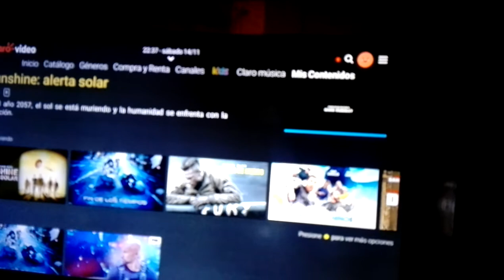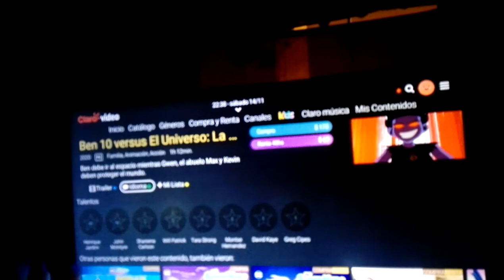les recomiendo la aplicación de claro video ( importante leer descripción )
chicos para que puedan usar está aplicación gratis deben tener la compañía de Telcel en su celular si no es Telcel no se va a poder ahí encontrarán películas como hotel Transilvania,toy story,estación zombie etc... solo recuerden que si la quieren tener tienen que tener la compañía de Telcel no de Unefon,Sonic etc..